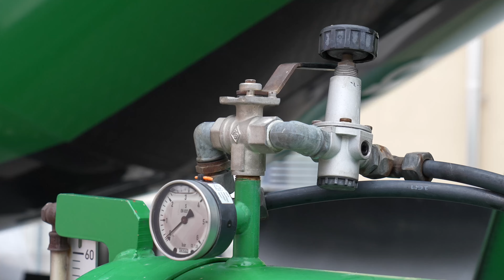WIR SUCHEN DICH! 📣 JETZT GLEICH BEWERBEN LKW Fahrer für Betonwaren (m/w/d)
Lust, loszulegen und Neues Kennen zu lernen? Das trifft sich gut! ✔

Das könnt Ihr erwarten:

Eine verantwortungsvolle und abwechslungsreiche Tätigkeit ✔
Eine an die Stellenanforderung und Qualifikation angemessene Vergütung✔
Alle Vorteile eines familiengeführten, mittelständischen Unternehmens✔

Interesse?

Dann freuen wir uns über Eure aussagekräftige Bewerbung inklusive Foto.

Über weitere Einzelheiten sprechen wir gerne persönlich mit Euch!

Am Kieswerk 1-3,
77746 Schutterwald